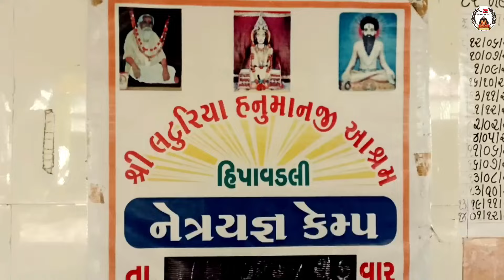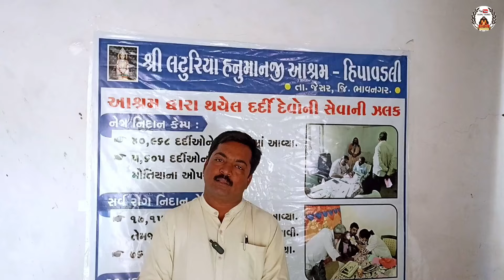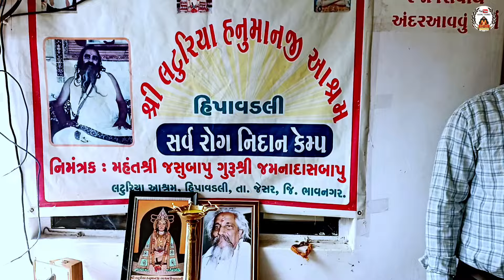શ્રી હનુમાનજી મહારાજ નો પાટોત્સવ જમનાદાસ બાપુ ની પુણ્યતિથી સર્વ રોગ નિદાનકેમ્પ લટુરીયાઆશ્રમ હીપાવડલી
shree hanumanji maharaj no 27 mo patoustav shree sant siromani shree jamnadas bapu ni 19 mi punyatithi sarv Rog needan Kemp shree laturiya asharam hipavadali savar kundala Gujrat

hanumanji maharaj no patostav
hipavadali patoustav
sarav Rog nidan kenp
shree Hanumanji mharaj
jamnadas bapu ni punyatithi
27 mo patoustav hipavadali
19 mi punyatithi jamnad નેas bapu
mega sarav Rog nidan
સર્વ રોગ નિદાન કેમ્પ
લટુરીયા આશ્રમ હીપાવડલી
જમનાદાસ બાપુ ની પુણ્યતિથી
હનુમાનજી મહારાજ નો પાટોત્સવ
શ્રી શ્રી 1008 મહામંડલેશ્વર શ્રી જસુબાપુ
શ્રી જસુબાપુ હીપાવડલી
અખંડ ધુન લટુરીયા આશ્રમ હીપાવડલી